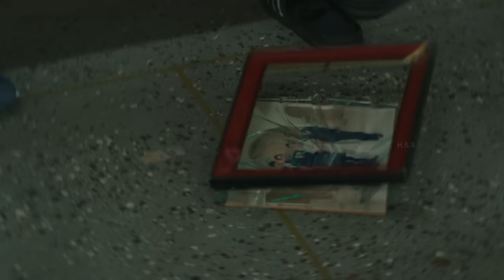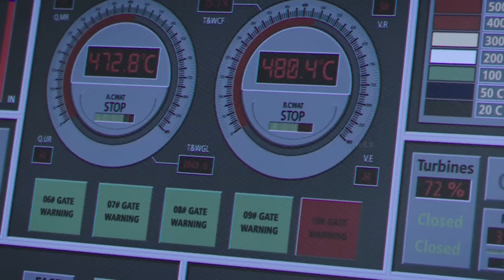Pandora {2016} Netflix movie Review/Plot in Hindi & Urdu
The explosion of a nuclear power plant caused by an earthquake leads to a disaster which no one other than its workers can stop from spreading further.

Film Credits

Hangul 판도라
Hanja 판도라
Revised Romanization Pandora
McCune–Reischauer P'antora
Directed by Park Jung-woo
Written by Park Jung-woo
Produced by Kim Chul-yong
Park Kyung-sook
Starring
Kim Nam-gil
Cinematography Choi Young-hwan
Edited by Park Gok-ji
Production
company
CAC Entertainment
Distributed by Next Entertainment World